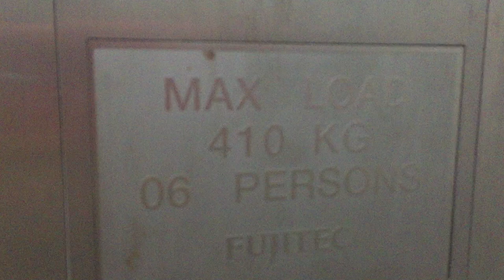Fujitec elevator [🏢424 Choa Chu Kang Avenue 4 Singapore]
Just a random modern Fujitec elevator in a HDB block in Singapore! Nothing too special but I still decided to film it while exploring other older elevators around on that day. My friends can also be heard goofing around at the end.😅

Information about the elevator:
Manufacturer: Fujitec
Location: 424 Choa Chu Kang Avenue 4 Singapore
Capacity: 410 KG or 6 people
Floors served: 1-4
Year: 2010s

Date of filming: 14th March 2021 (14/03/2021)